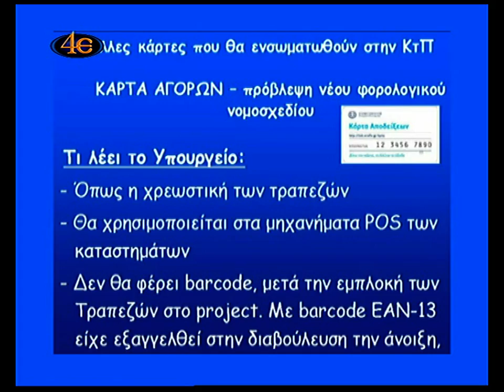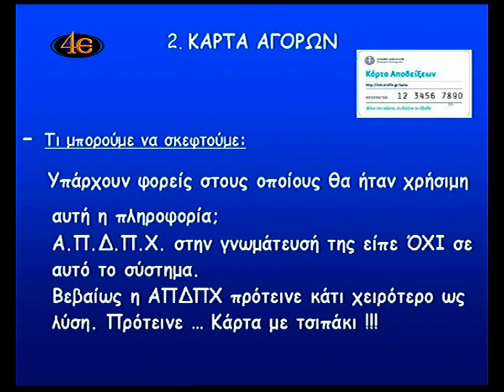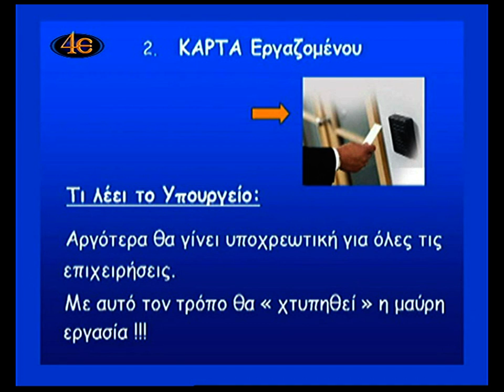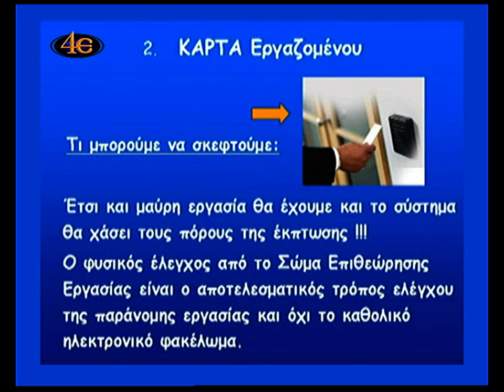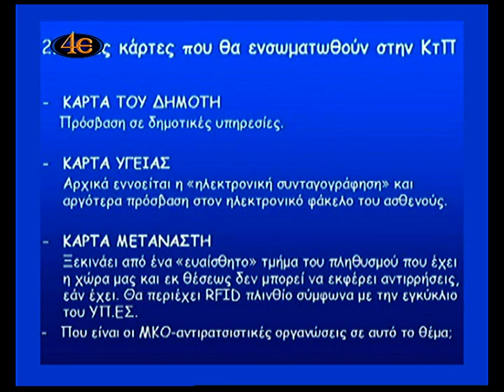β' 28-6-11'Η ΚΑΡΤΑ ΤΟΥ ΠΟΛΙΤΗ' 4-E TV ΣΤΑΘΗΣ ΑΔΑΜΟΠΟΥΛΟΣ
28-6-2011 'Η ΚΑΡΤΑ ΤΟΥ ΠΟΛΙΤΗ' 4-E TV ΘΕΣΣΑΛΟΝΙΚΗ, ΣΥΝΕΝΤΕΥΞΗ ΚΑΘΗΓΗΤΟΥ ΣΤΑΘΗ ΑΔΑΜΟΠΟΥΛΟΥ - ΕΚΠΟΜΠΗ 2'η